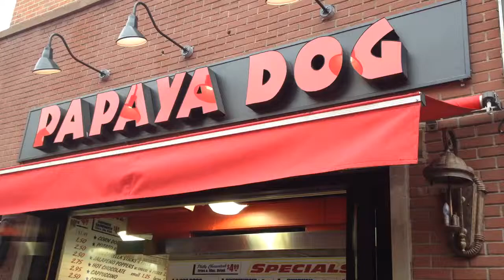No Papaya's at Papaya Dog by OxyMoronGuyDotCom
Really, no Papaya's sold here? Why?

OxyMoron Guy...

About 20 years ago I was visiting San Juan, Puerto Rico, a very beautiful place. As most beach communities do, they had a "honky-tonk" strip by the water.., T-shirt shacks, tattoo parlors, bars, food stands, etc. There was a bar titled "Video Bar". I thought hmm, I wonder what type of video screens would be on the walls inside? I peeked in and saw NONE. There were NO TVs anywhere. I thought "how weird?"

I felt so deceived and thought what an "Oxymoron"!

I started taking photos of Oxymorons, and I don't know why, they just intrigue me. I really have thousands now, and once video came into iPhones, I started collecting clips too. I never really knew why, or what to do with them because many are of copyrighted material. Most are just outright dumb or blatant lies, and all too often when I bring it to someone's attention, they just say to me "so, get over it, you can't change the world!" Well as an artist I always help other artists!

I was introduced to me the "7 second social net concept" of "VINE" and I thought "BINGO!"…. "OxyMoron Guy"!

So I did it... To the MAX and gave birth to..

OxyMoronGuy.com (I also reserved "OxyMoronMan.com")
Vine  •  FaceBook  •  YouTube  •  Twitter  •  SnapChat  •  Instagram  •  Tumbler, oh too many so we of course now need…
Woofer (where you send "Barks" if you like and send "Bites" if you don't'

Maybe this will go "viral" and get attention to my Music sites and help all of the artists I help! Wow, has our world changed... One artist at a time!

Check out OneWorldArtists.com and please consider buying the downloads the amazing musicians  on iTunes, CD Baby and more!

Enjoy more giggles: Videos, Photos and MUSIC at OxyMoronGuy.com